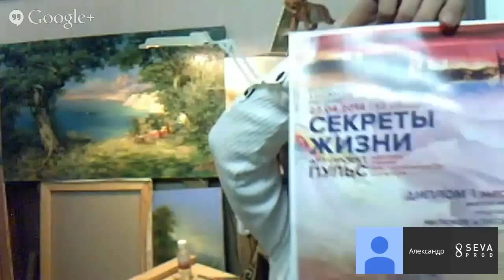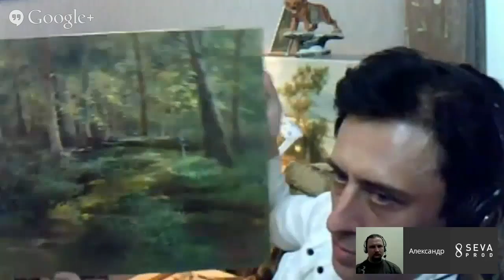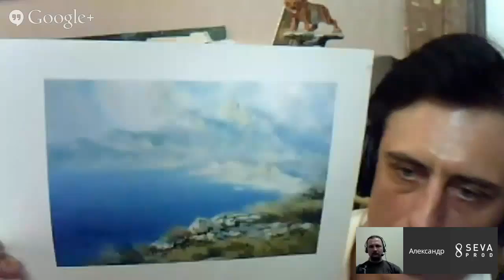Обучающий МК по живописи: "Вид на море с гор 1я часть".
Материалы:
1. Холст мелкозернистый грунтованный на подрамнике 40х50см.
2. Краски желательно "Мастер-Класс" Санкт-Петербург : Белила титановые , кость жженая, кадмий желтый средний , марс желтый прозрачный ,охра светлая ,марс оранжевый прозрачный , кадмий красный светлый , охра красная , ультрамарин, церулеум или хром-кобальт сине-зеленый , изумрудная , умбра натуральная ленинградская
 3. Разбавитель №4 (пинен)
 4. Мастихин среднего размера или маленький
 5. Кисти жетина плоские № 7,8,10,11 , синтетика круглые №1, 2 синтетика плоская №6
 6. Тряпка для вытирания кистей
 7. Палитра